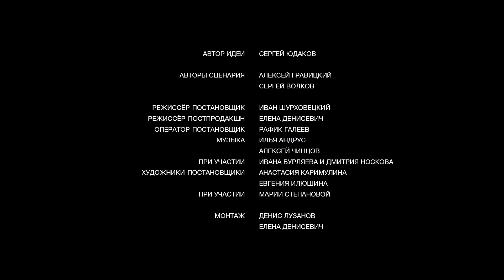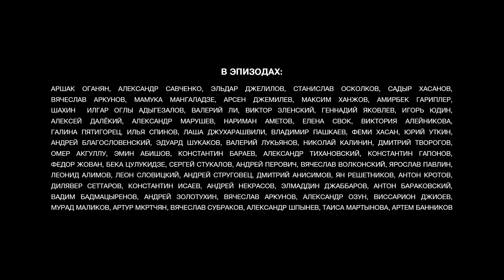ВЕЛИКИЙ ВОИН ОСМАНСКОЙ ИМПЕРИИ! Янычар. 3 Серия. Исторический Сериал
ЯНЫЧАР. Исторический Сериал

Другое название: Русский пленник
Год: 2022
Страна: Россия
Режиссер: Иван Шурховецкий
Сценаристы: Сергей Юдаков, Алексей Гравицкий, Сергей Волков (VIII)
Оператор: Рафик Галеев
Композиторы: Илья Андрус, Алексей Чинцов, Иван Бурляев, Дмитрий Носков
Художники: Анастасия Каримулина, Евгения Илюшина, Мария Степанова (V)
Продюсеры: Рубен Дишдишян (ген.), Елена Денисевич (ген.), Татьяна Ярмак, Максим Королёв (иcп.), Павел Чуркин (иcп.), Денис Лузанов (лин.)
Кастинг-директора: Светлана Гусинская, Алла Еремычева, Валерия Ганкина, Елизавета Будкевич
Актеры: Илья Малаков, Артур Иванов, Иван Босильчич, Майя Цецхладзе, Виталий Кищенко, Владимир Кошевой, Арина Жаркова, Милена Радулович, Диана Манукян, Самвел Тадевосян, Малхаз Абуладзе, Кямран Агабалаев, Оксана Базилевич, Ираклий Апакидзе, Виталий Коваленко, Зураб Кипшидзе, Валерий Сехпосов, Максим Онищенко, Сослан Фидаров, Игорь Савочкин, Борис Каморзин, Константин Воробьёв, Владимир Кузнецов (IX), Дмитрий Ульянов, Иван Рудаков, Рихард Леперс, Никита Тарасов, Георгий Гургулия, Армель Авокандото, Дмитрий Дорохов, Владимир Антоник, Парвиз Мамедрзаев, Алексей Кравченко, Алексей Байдаков, Гия Коркоташвили, Владимир Данай, Евгения Дмитриева, Зарина Мухитдинова, Заза Чичинадзе, Шухрат Курбанов, Хусейин Дилбер, Борис Токарев (II), Еркебулан Дайыров, Мехрангиз Гасанова, Валерий Кухарешин, Анатолий Семёнов (III), Сергей Халиченко, Михаил Сиворин, Татьяна Трунова, Артур Ваха, Андрей Шимко, Виктор Куклин, София Грузенко, Назир Жуков, Аслан Томаев, Евгений Копцев, Анвар Нурмухамедов, Саин Ферхад, Турал Халили, Заал Гогуадзе
Производство: Марс Медиа Энтертейнмент, кинокомпания "Альянс
Премьера: 28 февраля 2022 (Интернет-релиз), 14 марта 2022 (Первый канал)
Cерий: 12
Жанр: мелодрама, приключения

Чтобы исполнить последнюю волю отца, казак Алеха отправляется на чужбину поклониться Деве Марии. Путь Алехи лежит через дворец Султана Османской Империи, где он попадает в плен и становится янычаром Али. Но никакие крепости не удержат вольного казака. Алеха не теряет надежды обрести свободу, исполнить волю отца, встретить свою любовь и вернуться на Родину.